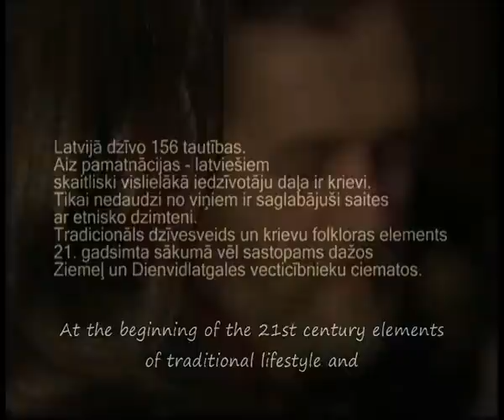ФЕНОМЕН НАРОДНОГО ПЕНИЯ